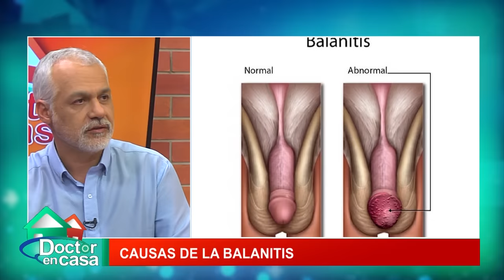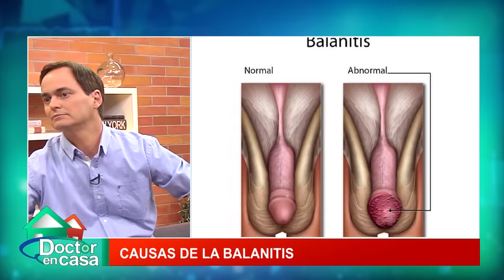Infección del pene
Facebook: Doctor en Casa y Claudio Aldunate